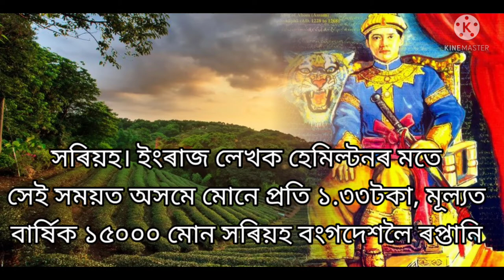|| The economic system of ahom kingdom || আহোম যুগত অসম দেশৰ অৰ্থনৈতিক অৱস্থা Green knowledge point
the economic system of ahom kingdom the economic conditions during ahom period the economic conditions during assam medieval period green knowledge point

Today I want to mention about the economic conditions during ahom period. The economic of Assam the days of the ahom was agro - based it's soil was exceeding fertile and well adopted for all kinds of agricultural products. Rice was the staple food of the people and therefore production of paddy was the main cultivation agriculture, weaving and self sufficient. The revenue collected the kings were of different types.